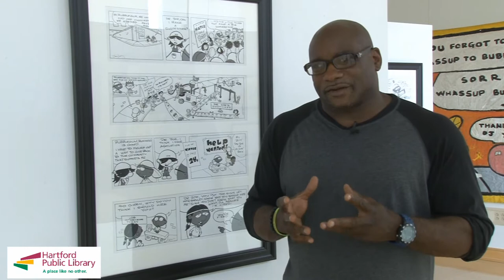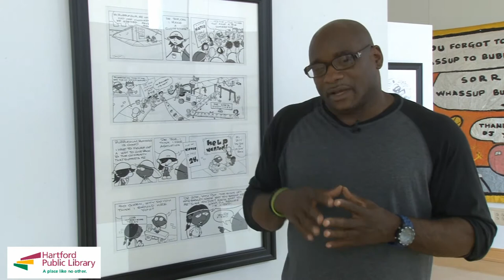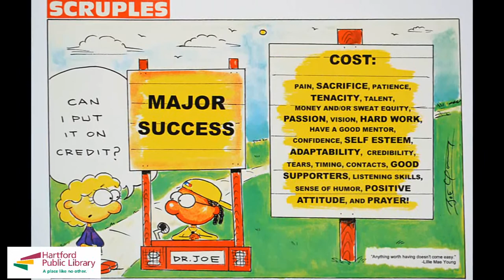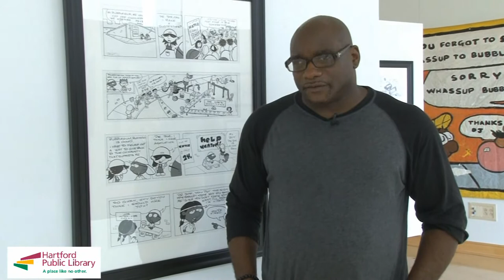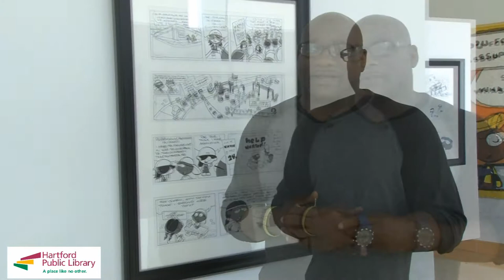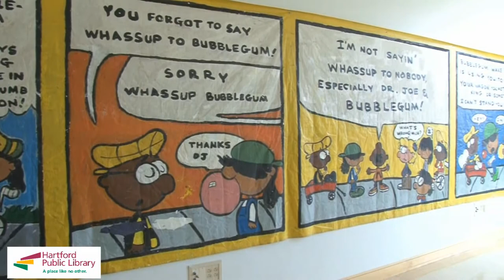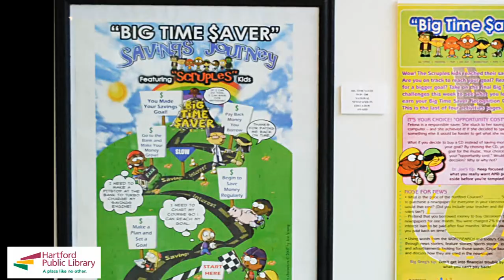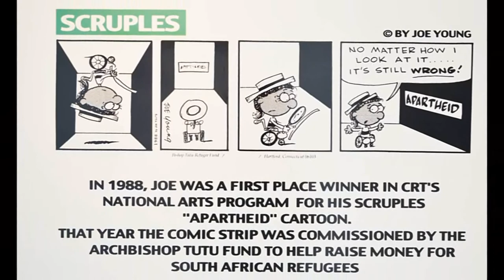Joe Young - YOUNG@ART!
ArtWalk at Hartford Public Library, 500 Main Street, Hartford CT
YOUNG@ART! - Joe Young
July 30 - August 25, 2014